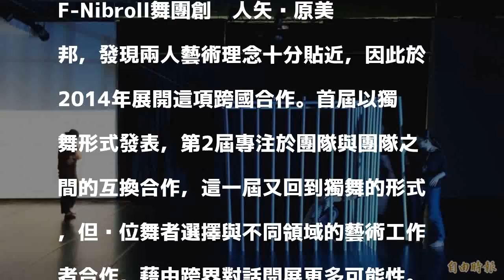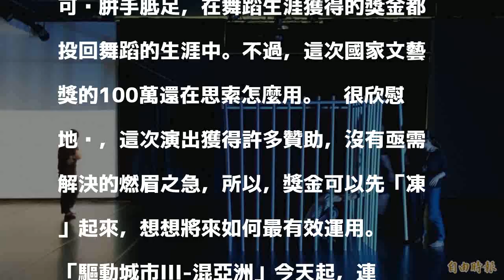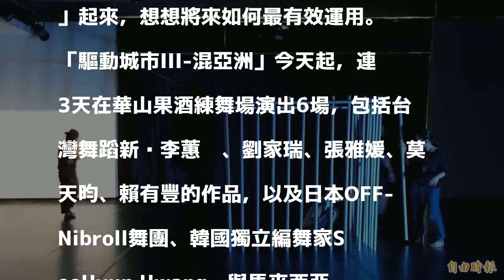國家文藝獎得主姚淑芬邀4國舞者混亞洲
〔記者凌美雪／台北報導〕由甫獲國家文藝獎的舞蹈家姚淑芬發起的「驅動城市」交流計畫，每2年一個巡迴，今年邁入第3屆，以「混‧亞洲」為題，邀集日、韓、馬來西亞藝術家，今天起發表9支獨舞作品。

發表評論評論如下。